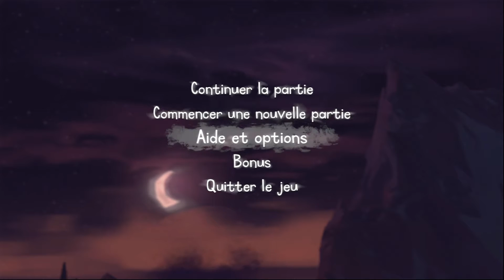The Cave - 20 min de Gameplay PXLBBQ.com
Parce qu'il est des jeux qui mérite plus, la critique de The Cave se fera en vidéo ou ne se fera pas.

Rendez-vous sur PXLBBQ.com pour encore plus de contenu.